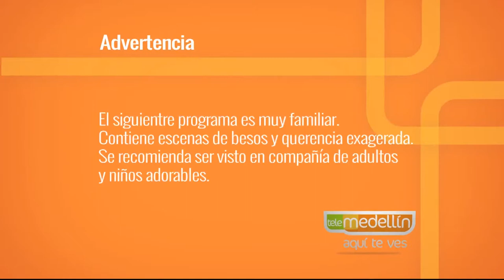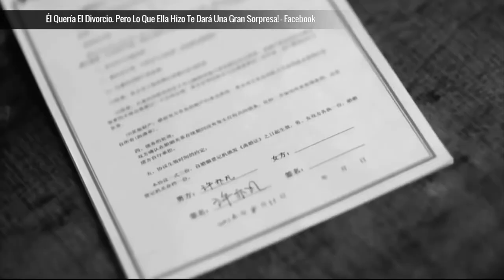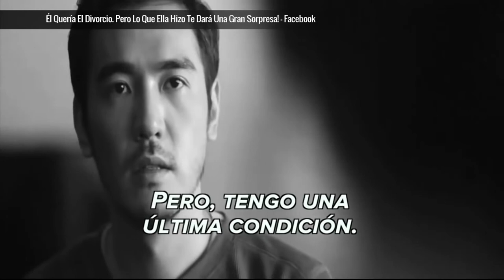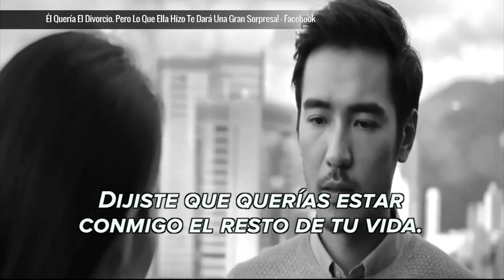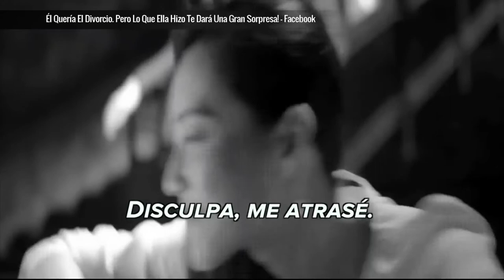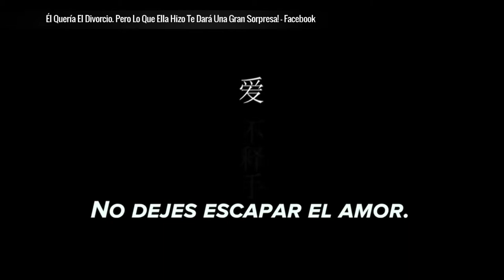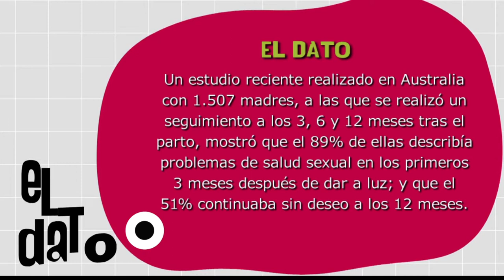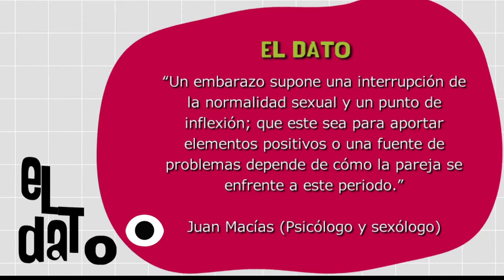Sexualidad después del parto [Paso a Paso TV] Telemedellín